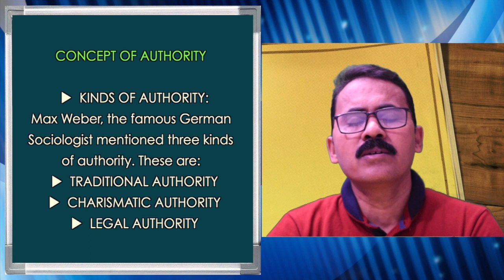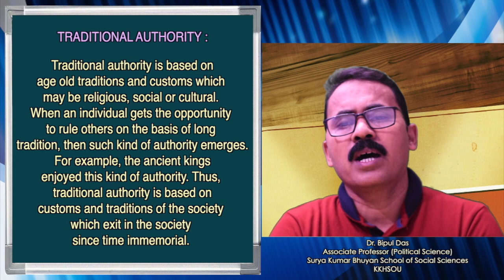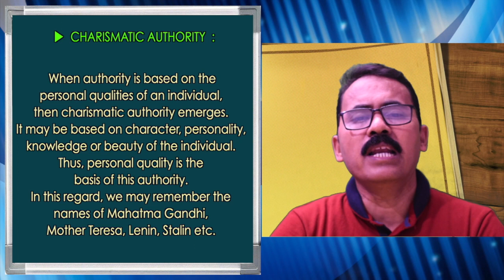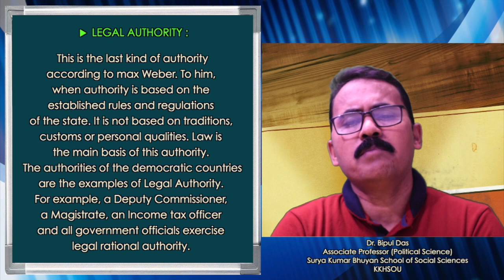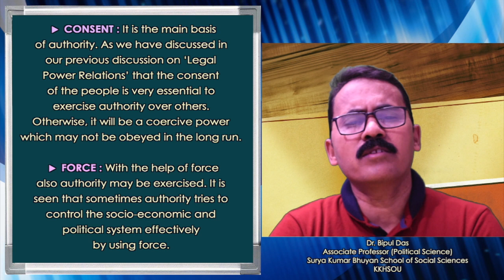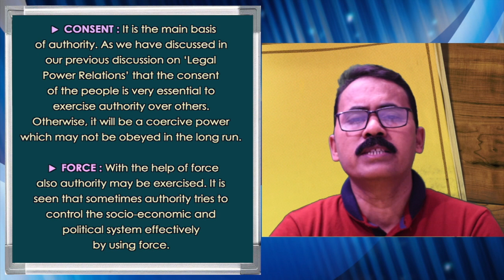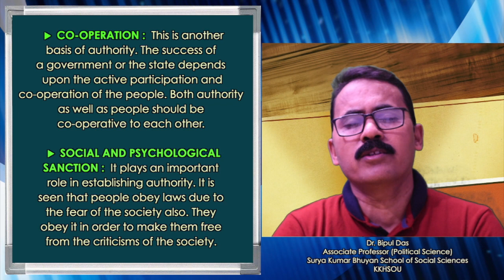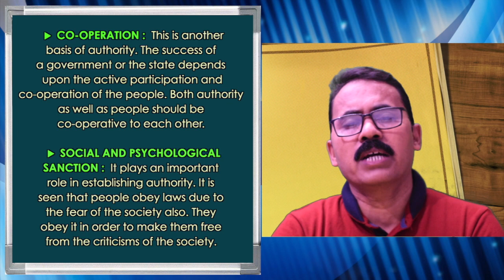BA, 1st Sem, (Political Science), Unit-11, Various kind of Authority, Part-4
Presented by Dr. Bipul Das, Associate Professor (Political Science), Surya Kumar Bhuyan School of Social Sciences, K. K. Handiqui State Open University. Edited by : Hemprokash Mout.